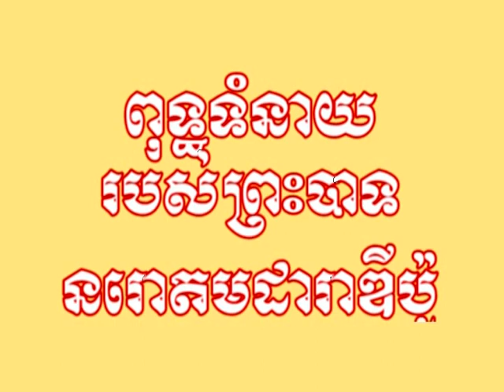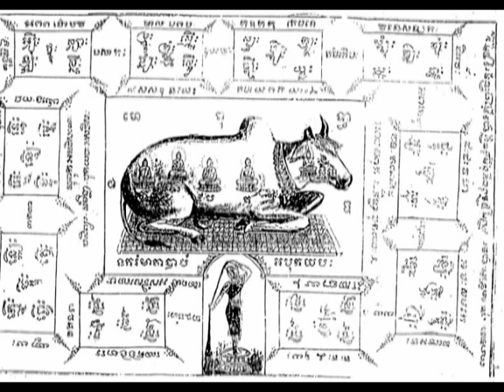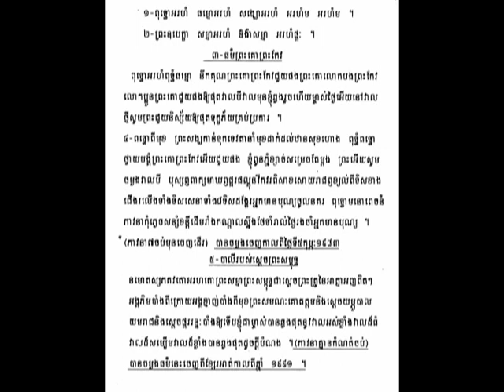Norodom Naradipo#1.នរោត្តម ណារាឌីប៉ូទំនាយស្រុកខ្មែរPhnomTbeng meanchey Khmer Prophecy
Norodom Naradipo sound look like Norodom Sihanuk sound.  Who know it real or fake?
What do you think  his prophecy that he talked about Srok Khmer in near future.
Please listen carefully and who know what happen next. I also upload Ong Phim " s predict , Preah Put  prophecy, and other rading. Please thinking by yourself otherwise believe or not.